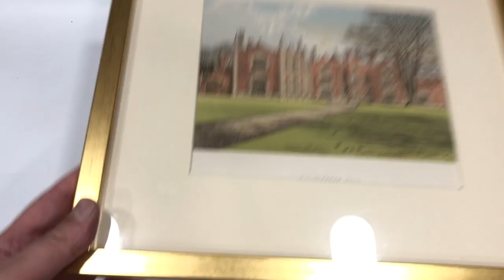Viscount Canterbury 20 x 26 cm (çerçeveli) 19. yy.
Viscount Canterbury
20x26 cm (çerçeveli) 19. yy.